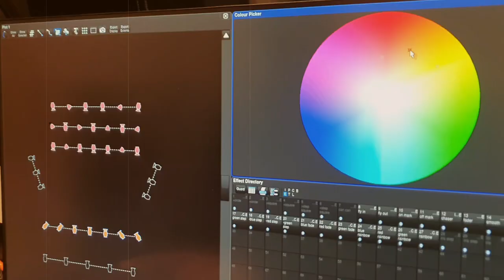NOS-Behind the scenes… Musical Play “Mais El Rim” خلف الكواليس… المسرحية الغنائية "ميس الريم"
خلف الكواليس…  المسرحية الغنائية "ميس الريم"
الأصالةُ في الِقدم، نُحييها من جديد، لحنًا، كلمةً، مشهدًا
Behind the scenes… Musical Play “Mais El Rim”
Where the Authenticity of the Past is Revived by Melodies, Lyrics and Performances
تحت رعاية صاحبة السمو الملكي الأميرة عالية كريمة توفيق الطباع حفظها الله ورعاها
أداء  طلبة نادي الدراما (9-12) وغناء طلبة الكورال (6-12)
إشراف موسيقي قسم الموسيقا
إخراج غنائي ندي المنى
إخراج مسرحي ذياب شاهين
العرض الرسمي
الخميس 2 آذار 2023
7:00 مساء
مسرح المبنى الثقافي الرياضي - جمعية الثقافة والتعليم الأرثوذكسيّة
*الرجاء الحضور قبل نصف ساعة، تغلق الأبواب تمام الساعة 7:00 مساء
البطاقة (10) دنانير تباع في مكتب محاسبة المدرسة
للمزيد من المعلومات
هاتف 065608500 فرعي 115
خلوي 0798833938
الوطنيّة_الأرثوذكسيّة
Under the Patronage of HRH Princess Alia Al Tabbaa
Performed by Grade (9-12) Drama Students and Grades (6-12) Choir Students
Official Performance:
Thursday, March 2, 2023
7:00 p.m.
OES Culture & Sports Building
*Please arrive before half an hour, doors close at 7:00 pm
Ticket (10) sold at the NOS Accounting Office